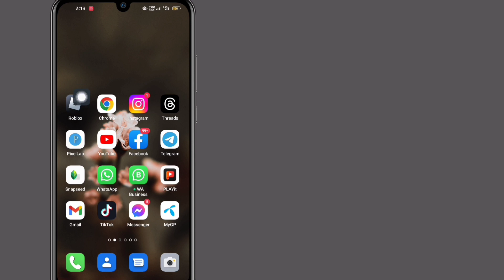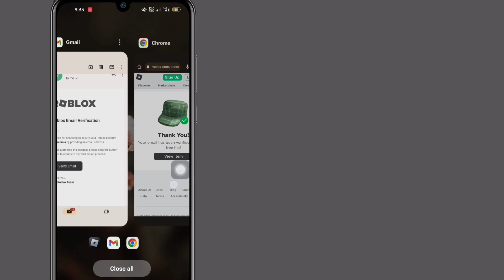Roblox 2023에서 보류 중인 확인을 수정하는 방법 | Roblox 이메일 확인 보류 중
roblox 2023에서 보류 중인 확인을 수정하는 방법, roblox에서 보류 중인 확인을 수정하는 방법, roblox에 이메일을 추가하는 방법, roblox에서 이메일을 확인하는 방법, roblox에서 이메일을 확인하는 방법, roblox에 이메일 주소를 추가하는 방법, 방법  Roblox 이메일 주소를 확인하세요. Roblox 이메일 확인 대기 중입니다.